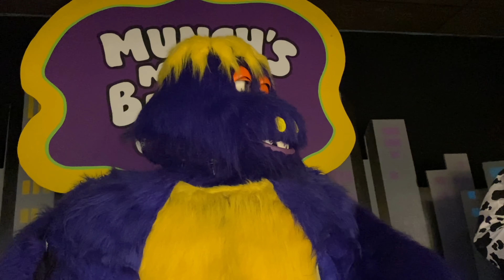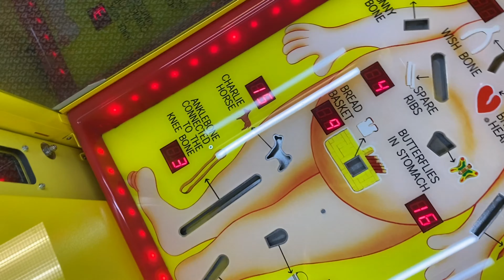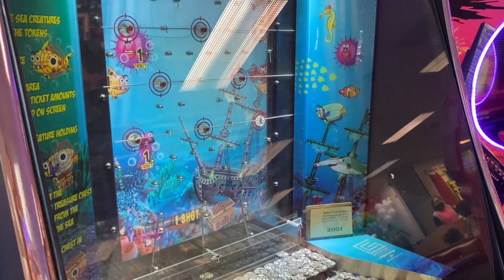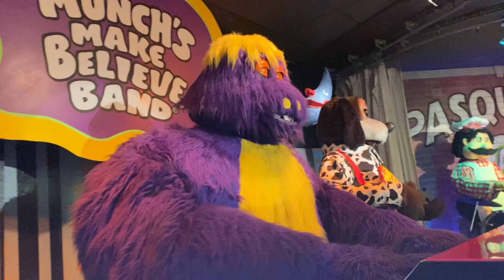Chuck E Cheese Madison, TN April 17, 2021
Animatronics were having some weird eye malfunctions, but we had the best time for Denver's birthday!